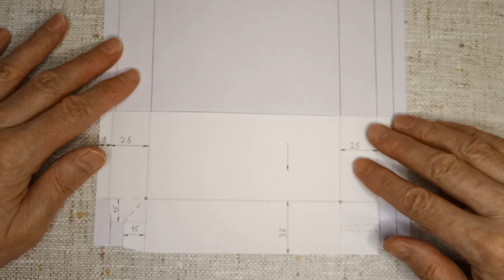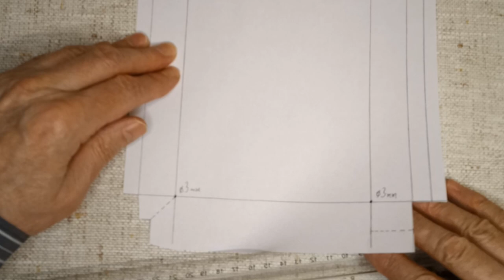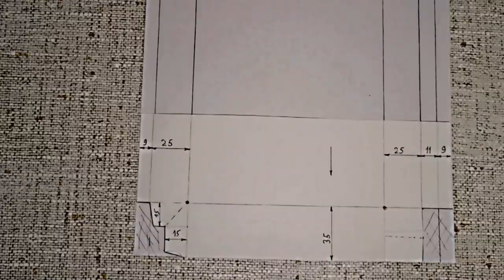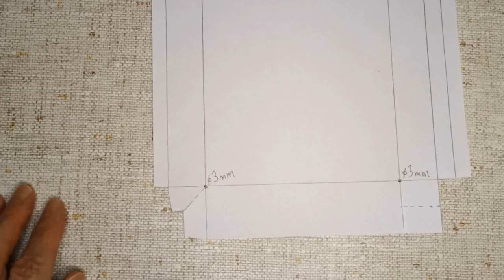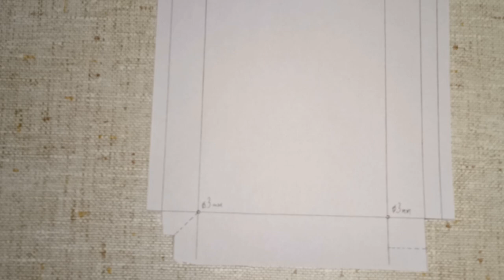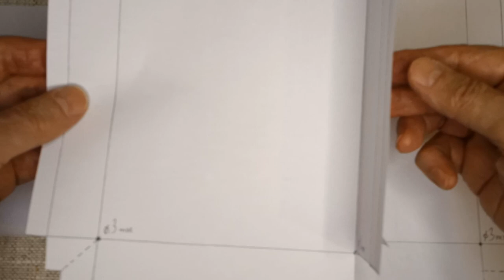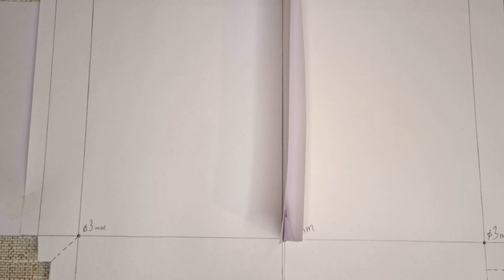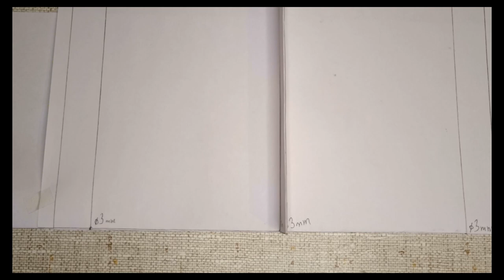🔥ТЕХНОЛОГИЯ ДВОЙНОГО ФАЛЬЦА ✅Раскрой картин по шаблону